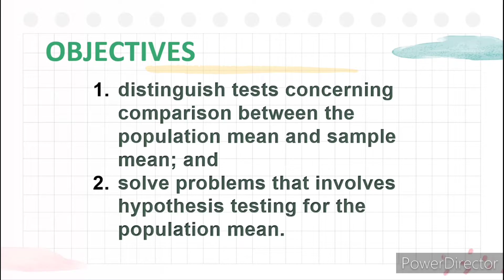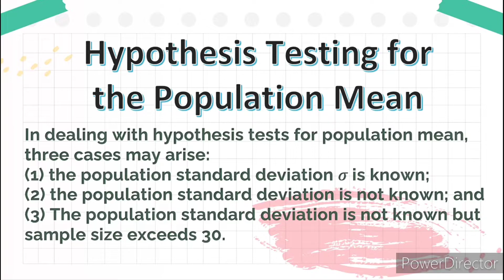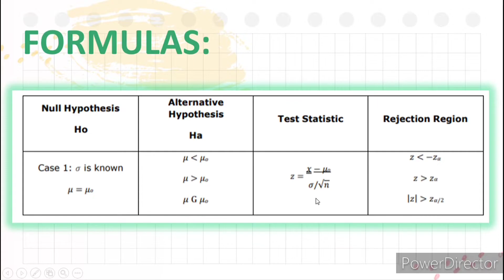Hypothesis Testing for the Population Mean